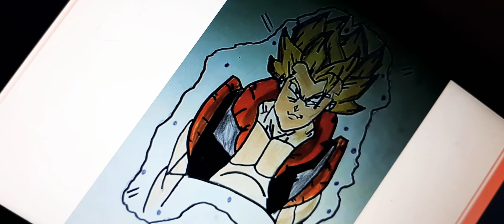Pratham kashyap's art gallery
Stay strong@pratham kashyap